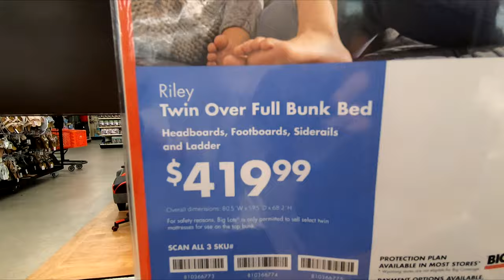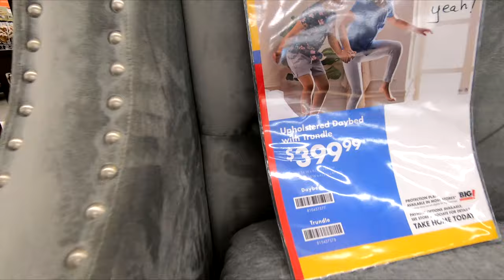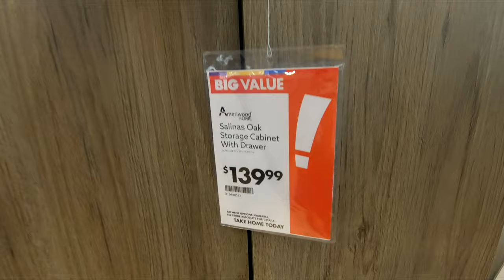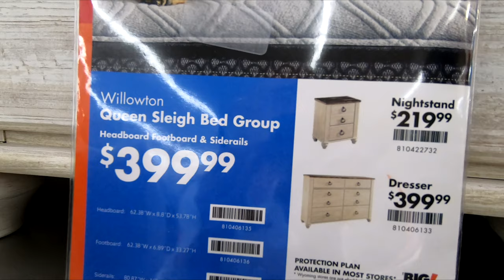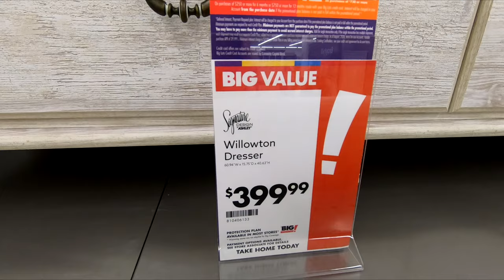BIG LOTS BEDROOM FURNITURE BEDS MATTRESSES DRESSERS TABLES SHOP WITH ME SHOPPING STORE WALK THROUGH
OPPSDECOR FOLDING ELECTRIC TREADMILL FOR HOME RUNNING MACHINE FITNESS EXERCISE MACHINE ON AMAZON Big Lots shop with me shopping store walk through with bedroom furniture and beds and bed ideas and bunk beds and mattresses and dressers and wardrobes and night stands and tables and home decor for summer 2021 and this shop with me or come with me shopping store walk through is at the store in East Brunswick NJ or New Jersey which is like a Walmart or BJs or Costco or BigLots or Sams Club or Target or IKEA or TJ Maxx and also Marshalls or HomeGoods and they also have home goods items like planters for plants and pots, furniture and chairs and baskets and tabletop decor, spring decorations and floral and flowers and vases and stem and stems and holiday seasonal decor and other items for the house to decorate and look nice and pretty and beautiful for spring time and summer and fall and winter and Christmas and filmed with my GoPro Hero 7 Black video camera and NJShoreBeachLife channel will have shop with me shopping store walk through videos from stores around the NJ or New Jersey shore area including Walmart, Target, IKEA, Home Goods, Marshalls, TJ Maxx, Burlington, Dollar Tree, Hobby Lobby and others and thanks so much for watching